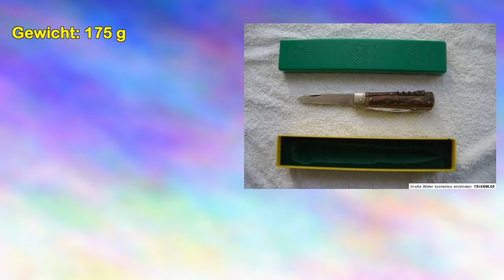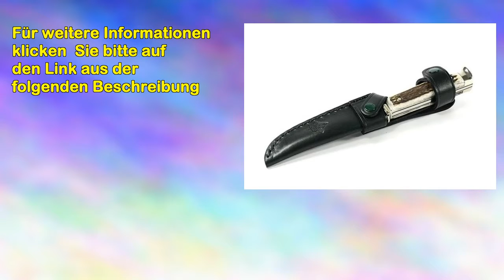Puma Messer Jagdnicker, Stahl 440 C, Hirschhornschalen, Lederscheide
Dieser handgearbeitete Jagdnicker der Firma Puma, hergestellt nach dem Design von Oberforstmeister Frevert, besticht durch seine wundersch&oumlnen Hirschhorn-schalen, eingefasst in edlen Messingbeschl&aumlgen. Klinge aus hochwertigem, rostfreiem 440 C-stahl hilft J&aumlger, Gro&szligKleinwild problemlos aufzubrechen. Inklusive robuster Lederscheide.